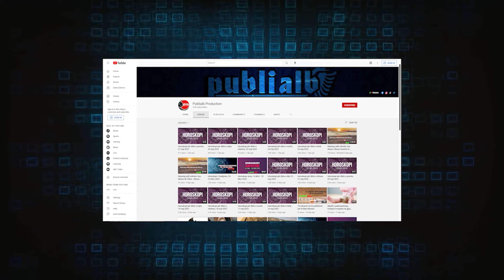Horoskopi për ditën e hënë, 3 janar 2023